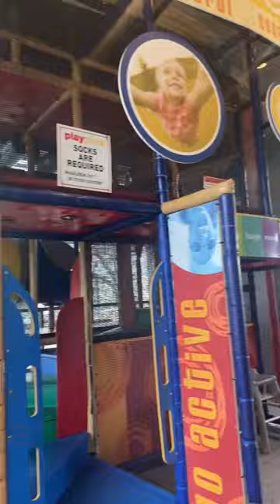McDonalds with a Basketball Court!